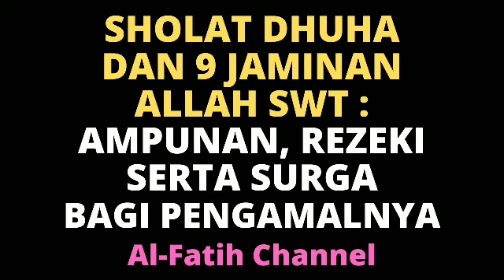AMALKAN SHOLAT DHUHA & RASAKAN 9 KEAJAIBAN DARI ALLAH SWT, REZEKI LANCAR MELIMPAH, DIJAMIN SURGA